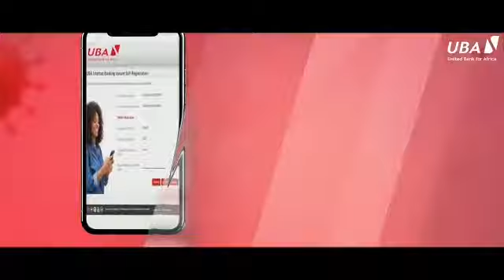StaySafe Pack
UBA offers all its digital products for free until June 05th 2020